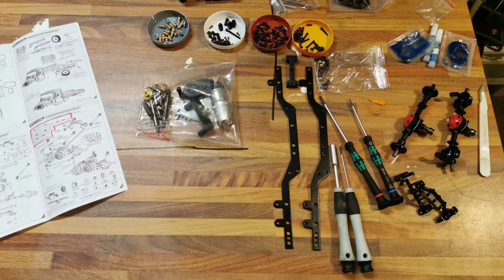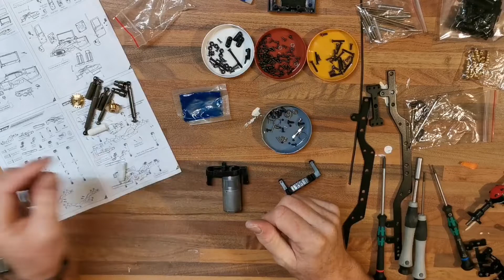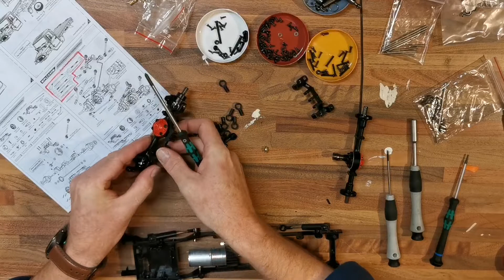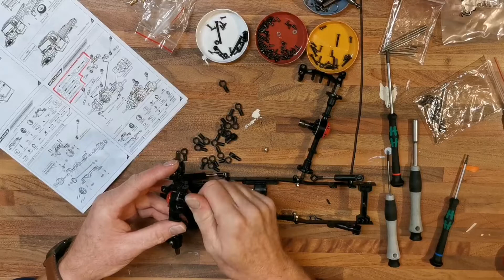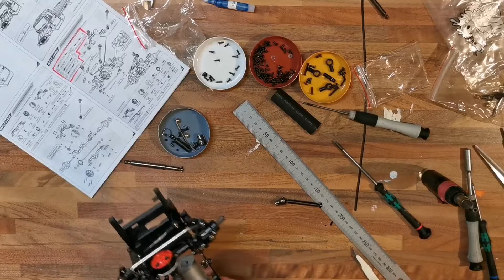WPL C44KM Real Time Build - Part 2 - Gearbox and Chassis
Here I continue to build the C44KM - in real time with descriptive voice over. If this is your first build you can make yours along with the video.
Time stamps below to help with video navigation.

Single Speed Gearbox 00:00:25
Shocks 00:09:00
Chassis 00:14:17
Axle Truss 00:32:21
Suspension Links and axle mounting 00:43:56
Drive/Prop Shafts 01:02:04